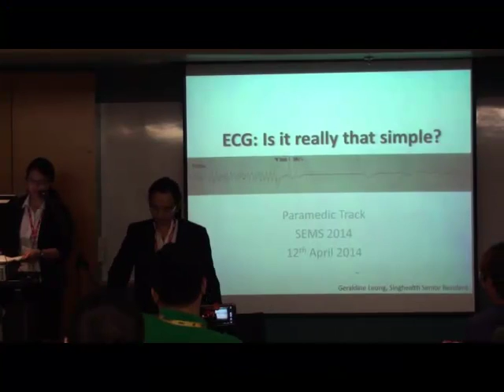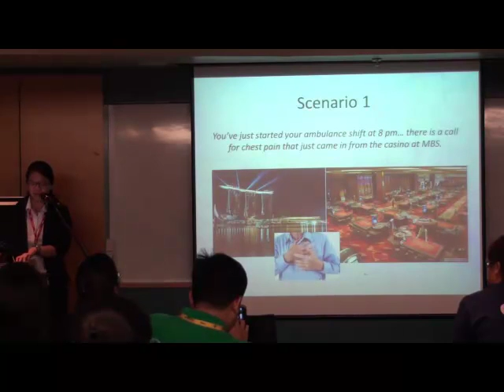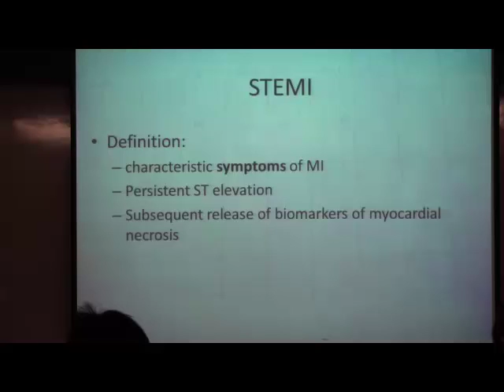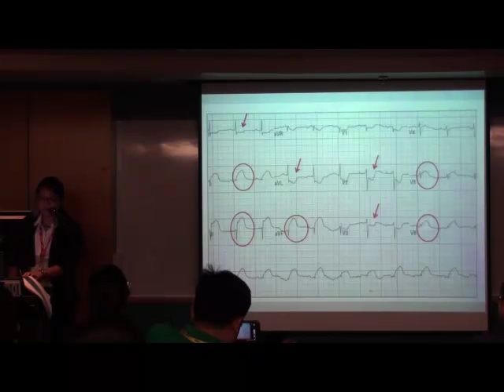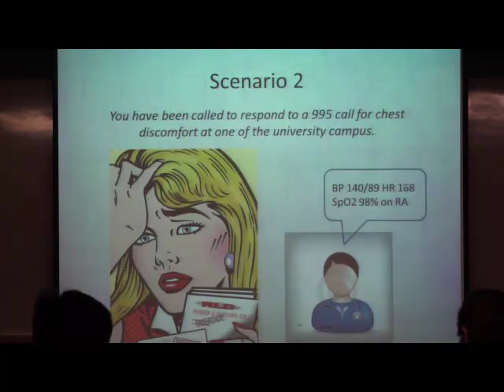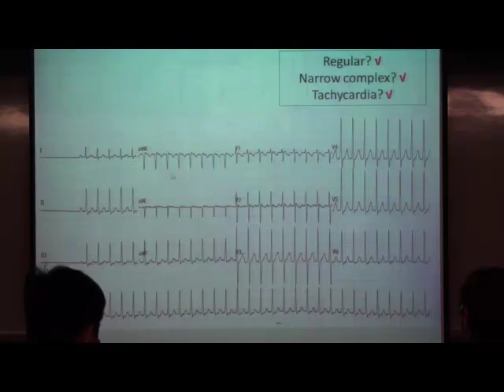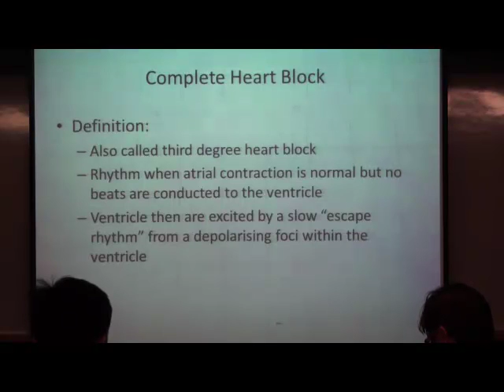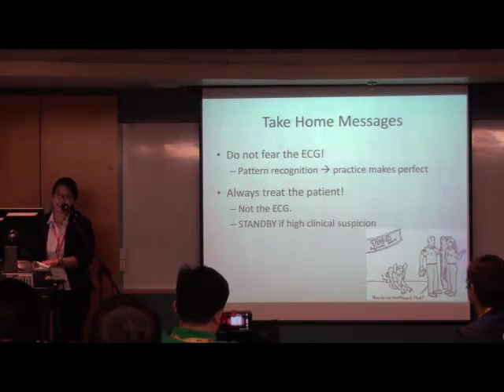Geraldine Leong - Pre-hospital ECGs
Dr Geraldine Leong goes through some important points in ECG reading and tips for the "not-to-miss" pathologies.